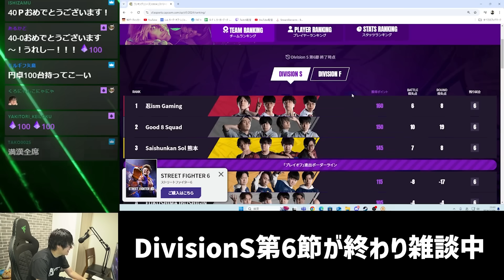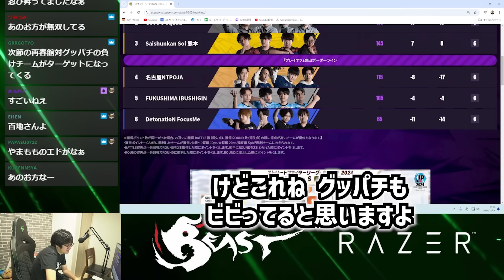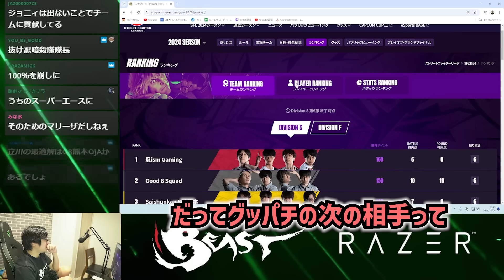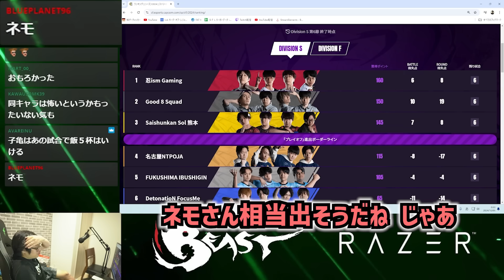【SFL 2024】Division S Episode 6 Review - Saishunkan SOL vs. Ibushigin! 【Fuudo】【clip】